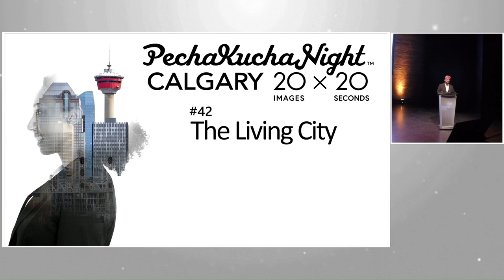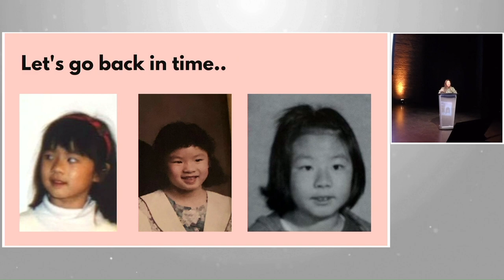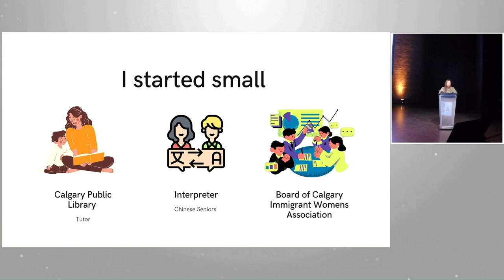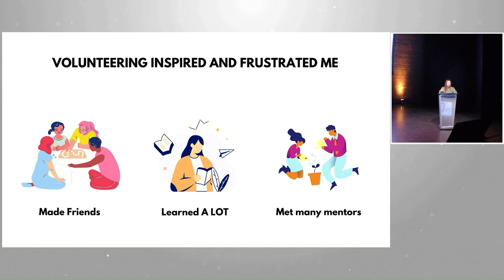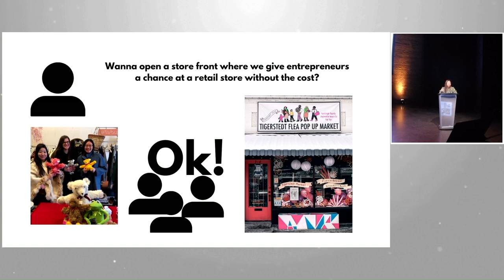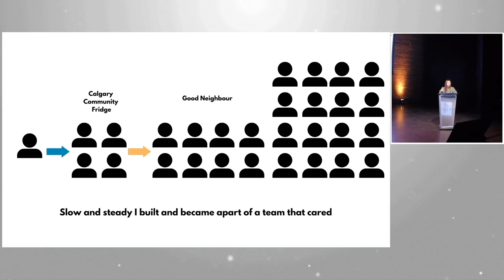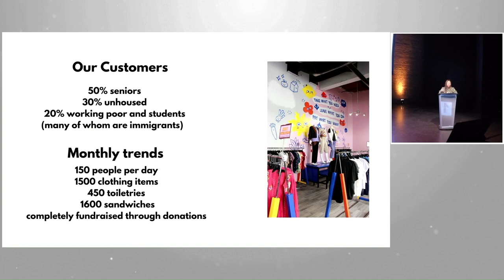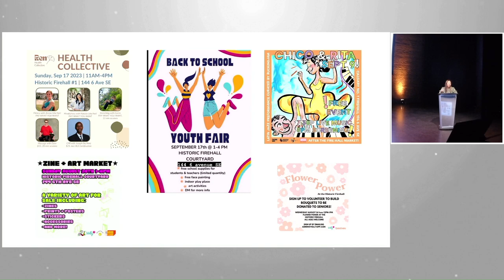Alice Lam (She/Her) - PechaKucha Calgary #42: The Living City at The GRAND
Alice Lam is an avid volunteer and community builder in Calgary. She is passionate about using social enterprise to raise awareness and help Calgarians see themselves as a part of our city’s story.